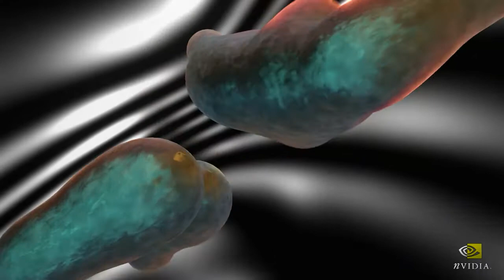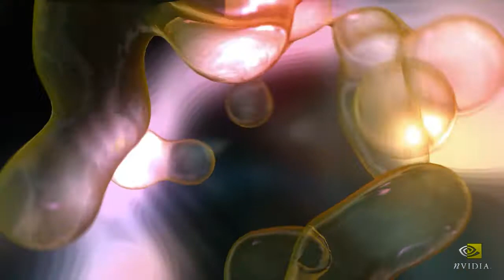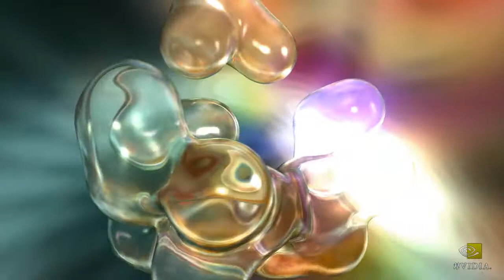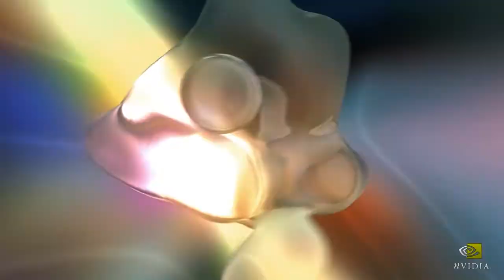The Tempest - Pendulum (Geoforms in HD 720P)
For best sound quality, click "Watch in HD." The video will also be markedly better as well.

This is a video of the Geoforms Nvidia demo. I played "The Tempest" by Pendulum in order to get reactions from it.